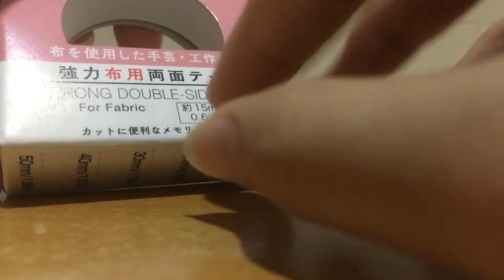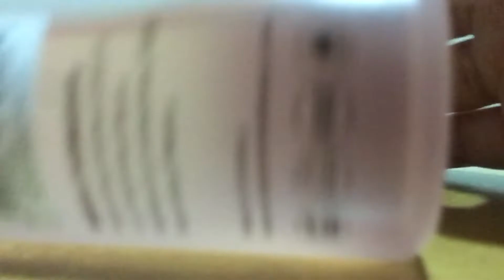ASMR | Tapping and Shaking Random Objects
Not Related To The Video

Heyyyy, i recently finished a game called Detroit: Become Human and i really recommend it, its genuinely so amazing and thrilling! You can play it on PS4, i played it with a controller c: